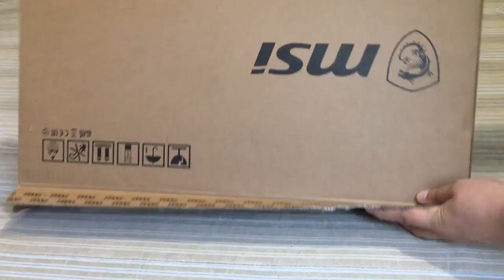MSI GS63 STEALTH | Unboxing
- 15.6 Laptop
- Intel Core I7
- 16 GB Memory
- NVIDIA GeForce GTX 1060
- 1TB Hard Drive + 256 Solid State Drive